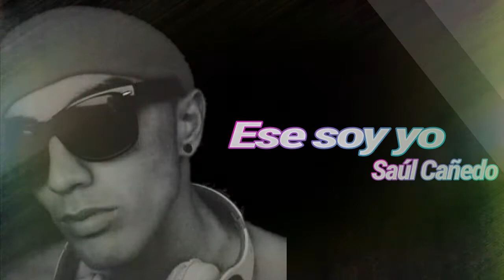Ese Soy Yo - Saul Cañedo - 2017 -. Danix MnkTv